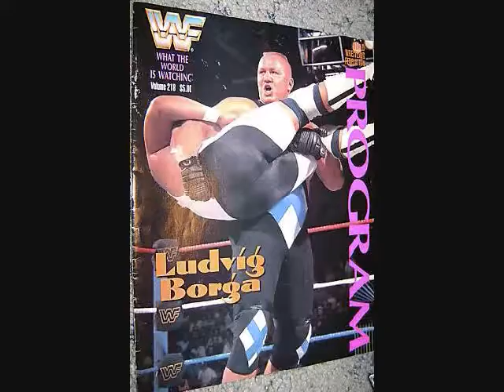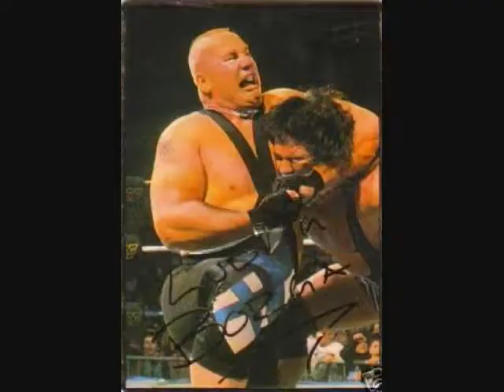Ludvig Borga Tribute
A tribute to the late Tony Halme Ludvig Borga